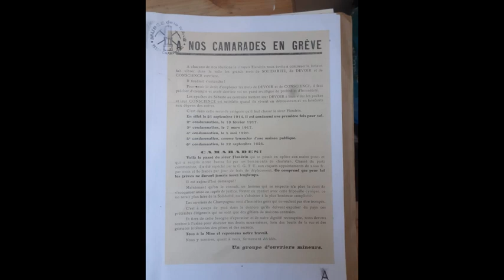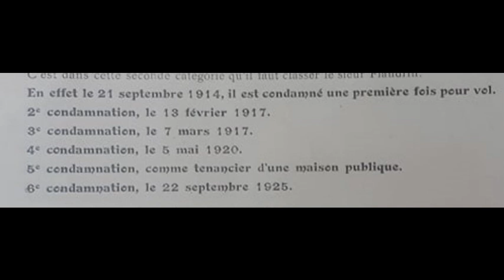Un tract diffamatoire contre un syndicaliste à la mine de Champagnac?